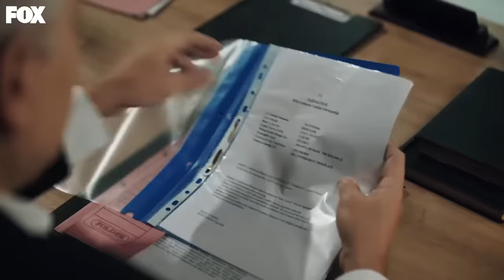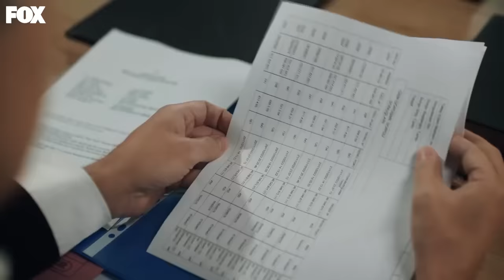Yılmaz'ın Hayalleri 'Toz' Oldu - Hudutsuz Sevda 10. Bölüm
Yılmaz'ın toz sevkiyatına polis baskın yaptı. SEVKİYATA POLİS BASKINI

Yılmaz’ın gerçek işleri ortaya çıkınca herkes tarafını seçer. Fikret kurallarını asla çiğnemeyeceği için işlerden geri çekilir. Ama hem Fikret hem de Zeynep, Rızvan ve diğer ailelerin Halil İbrahim’den temelli kurtulmak için kurdukları tuzakta birer piyon olacaktır.

Kendine karşı tuzak kurulacağını öğrenen Halil İbrahim ise bütün düşmanlarından kurtulabilmek için tehlikeli planlar yapar. Ava çıkarken kim avlanacaktır?

TÜR: DRAM
YAPIM ŞİRKETİ: MEDYAPIM
YAPIMCI: FATİH AKSOY
YÖNETMEN: MURAT ÖZTÜRK
SENARYO: BAHADIR ÖZDENER